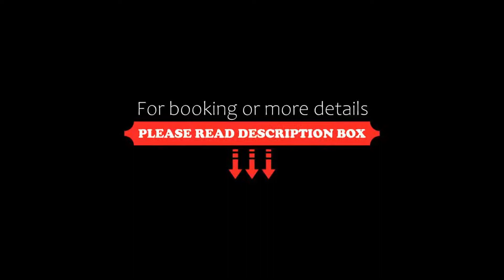Hotel Alea City, Pfaffenhofen an der Ilm, Germany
About Property:
Hotel Alea City is situated in the scenic town of Pfaffenhofen, a 5-minute walk to the River Ilm. The hotel offers free WiFi throughout, and also includes a terrace.
The bright rooms at Hotel Alea City are decorated in a modern style. They each feature a satellite TV and private bathroom with hairdryer.
A fresh breakfast buffet is available each morning at an extra cost. There is a selection of bars and restaurants in t...
Property Type: Hotel
Address: Joseph-Fraunhofer Str. 18, 85276 Pfaffenhofen an der Ilm, Germany
Searching For
1. Hotel Alea City - Pfaffenhofen an der Ilm - Germany
2. Hotel Alea City - Pfaffenhofen an der Ilm - Germany Address
3. Hotel Alea City - Pfaffenhofen an der Ilm - Germany Rooms
4. Hotel Alea City - Pfaffenhofen an der Ilm - Germany Amenities
5. Hotel Alea City - Pfaffenhofen an der Ilm - Germany Offers and Deals
Audio Credit:
Track Title: Subway Dreams
Artist: Dan Henig